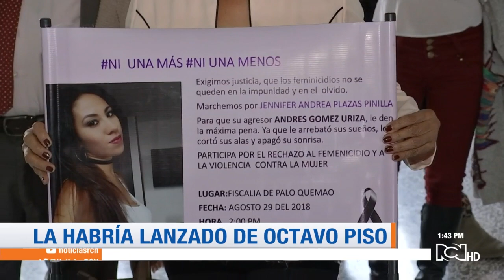Fiscalía pidió pena ejemplar contra un hombre que habría asesinado a su esposa con arma blanca